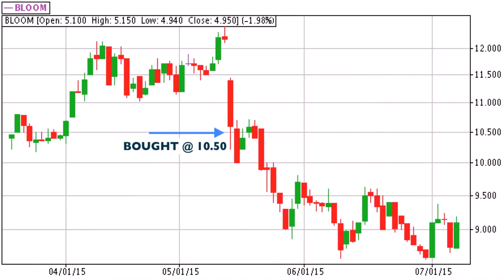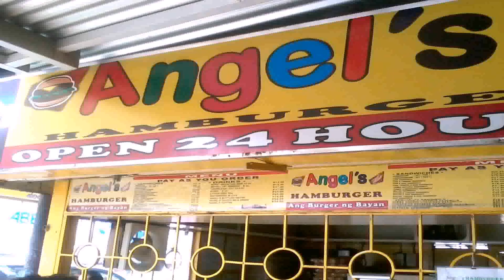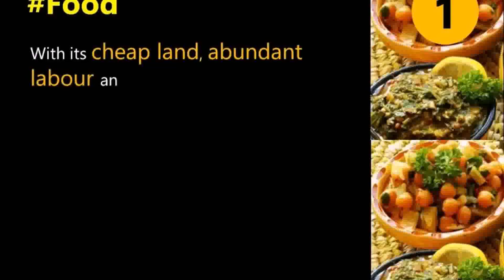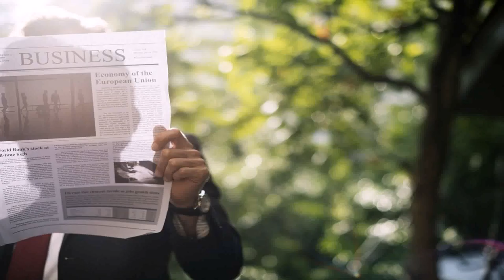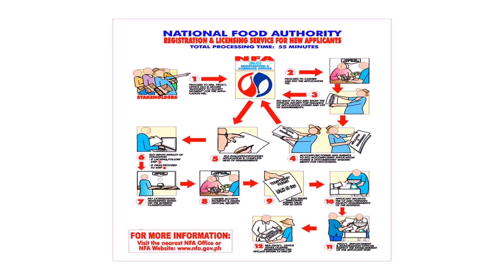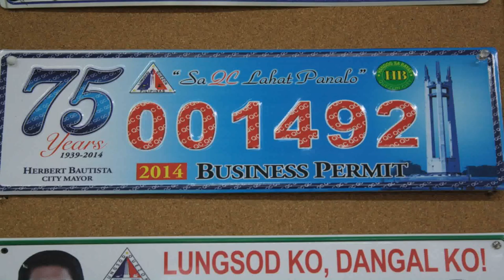Business Ideas In Philippines With Small Capital 2016 (see description)